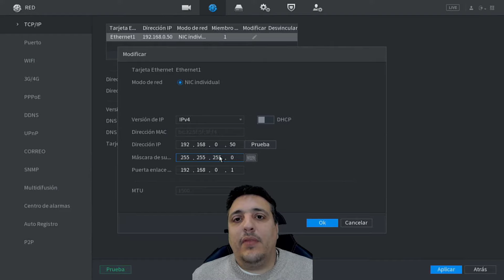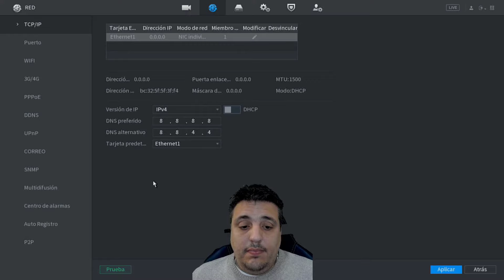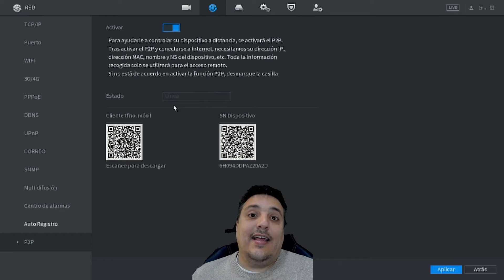COMO VOLVER A VER LAS CAMARAS DE VIGILANCIA DESPUES DE CAMBIAR DE INTERNET EN GRABADOR DAHUA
En este video vamos a poder solucionar un problema muy comun cuando dejamos de ver las camaras en nuestro movil debido a un cambio de compañia de internet o por que se han modificado parametros del router el tutorial esta realizado para grabadores dahua.